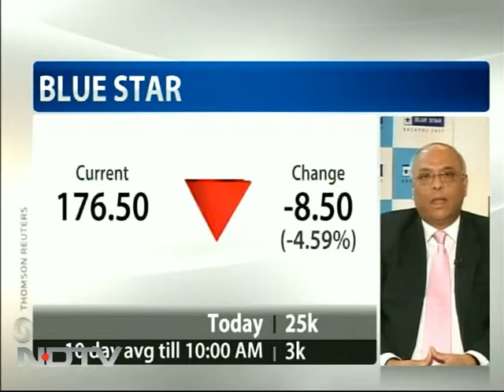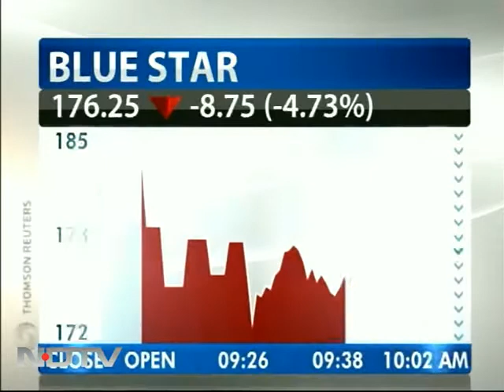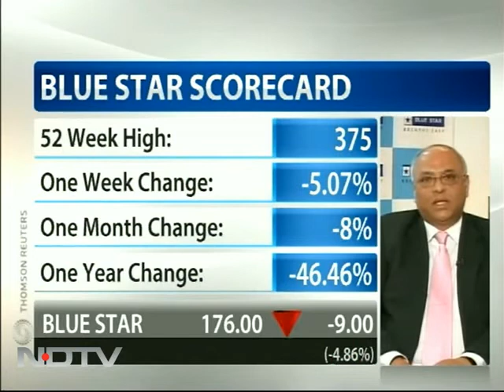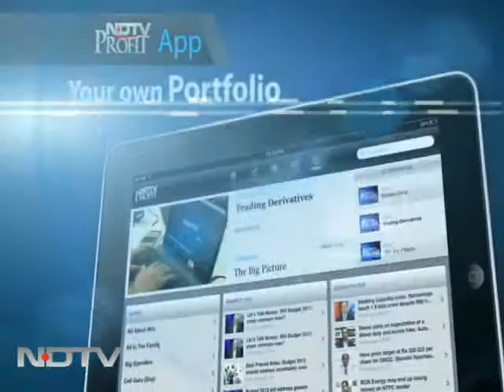Contracting business has slowdown, hope to get back into profit: Blue Star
Air conditioner maker Blue Star reported a net loss of Rs 89.15 crore for financial year 2011-12 versus a net profit of Rs 155 crore in the previous financial year. Satish Jamdar, MD, Blue Star Limited, told NDTV Profit that their contracting business has seen a slowdown. "We hope to get back into profit. Smaller towns are seeing good growth," he added.